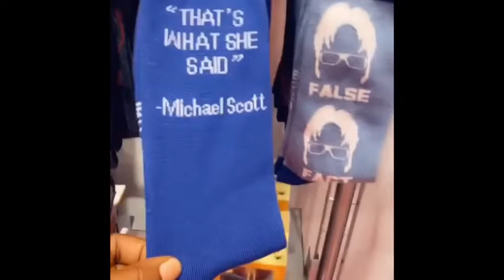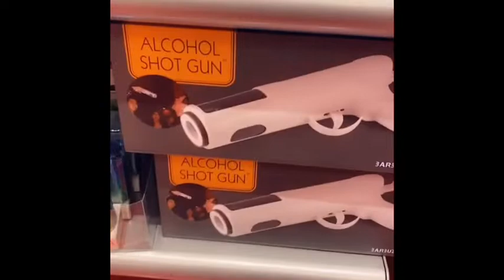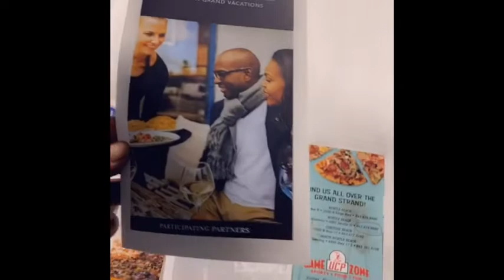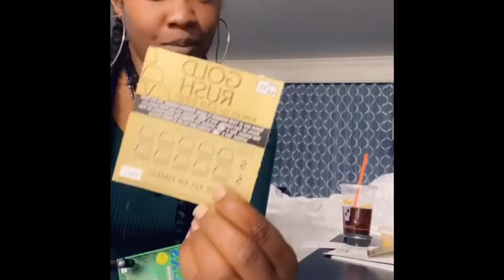DOUBLETREE by HILTON Myrtle Beach, Sc {Birthday W/E}